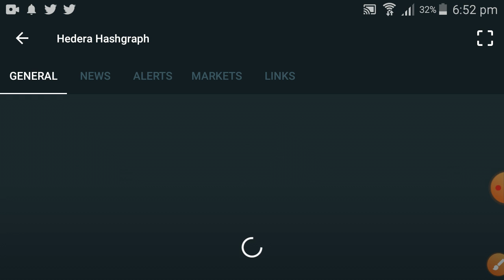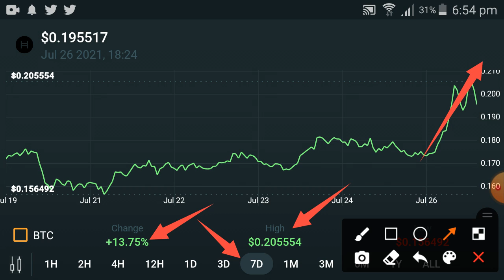Hedera Hashgraph : Its Happening Holders Unbelievable || Hedera price prediction